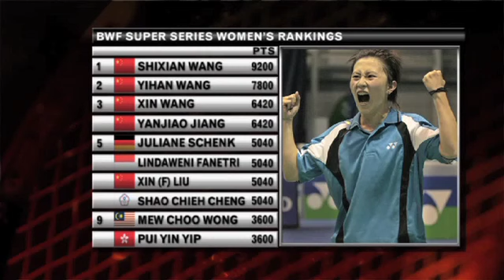Badminton World Magazine - 2011 Episode 2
Badminton World Magazine Show

Episode: 2
Tournament name: Victor Korea Open 2011
Date of tournament: 25th -- 30th January 2011
Tournament city: Seoul
Featured players: Peter Hoeg Gade, Lee Chong Wei, Park Sung-Hwan, Saina Nehwal, Tine Baun, Mathias Boe, Carsten Mogensen Welcome to BadmintonWorld.TV, the official Badminton World Federation channel bringing you live, catch-up and delayed streaming of the major events on our calendar such as the MetLife BWF World Superseries and the BWF World Championships. You will also find official highlights, badminton news and features.